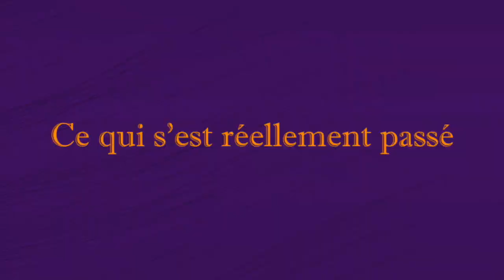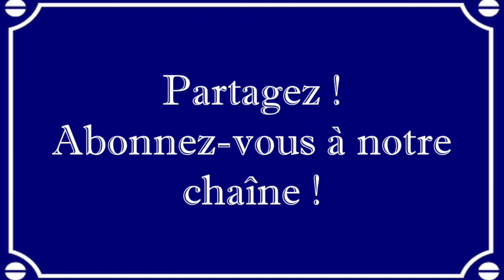Le déclin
"Macron, dans l’Histoire, symbolisera le déclin politique, économique et culturel d’une France perdue."